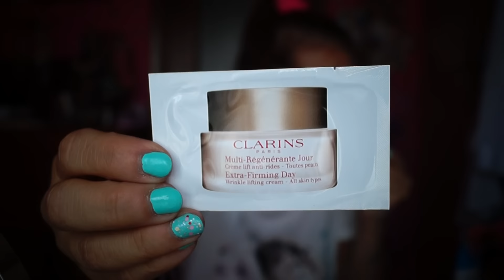Video Acquisti (1a parte: Sephora)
Ciao Raga!!! Un altro video acquisti, e non sarà l'ultimo, perché in Agosto, con la scusa del compleanno e del cambio di stagione, mi lascio cadere in tentazione ahahahaha!
Vi lovvoooooooooooo:  buona visione e buon divertimento, ciaociao Ragaaaaaaaaaaaa (partecipate al Giveaway nel video del Compleanno!!!)